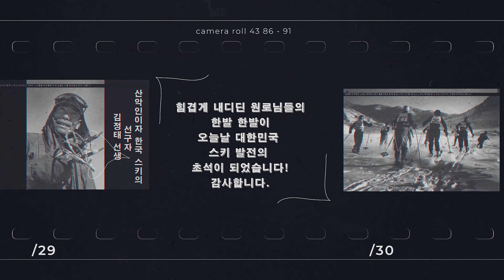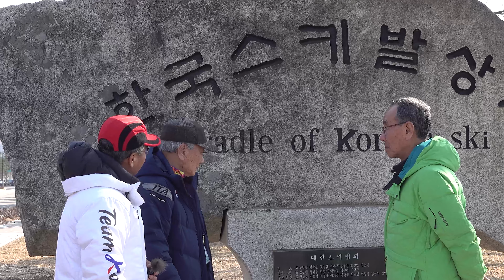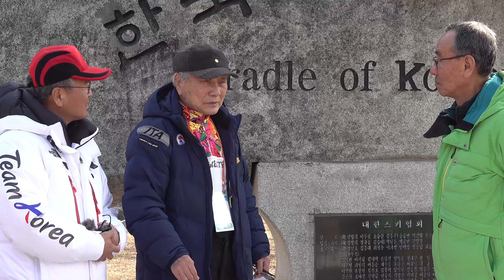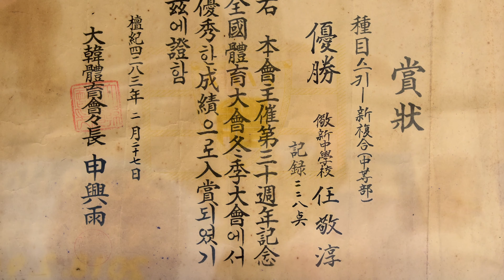대한민국 스키 역사를 이끌어 오신 스키 선구자 스키 원로회 세번째 이야기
스키선구자 스키원로회 세번째 이야기
지르메 스키장을 최초로 조성하는데 큰 기여를 하신 김일경 원로님과
동계올림픽 최초 참가자 임경순 원로님 스키협회 전무이사를 지내신
전영욱 원로님의 재미난 스키 역사 이야기입니다